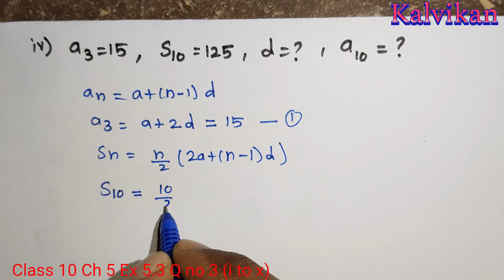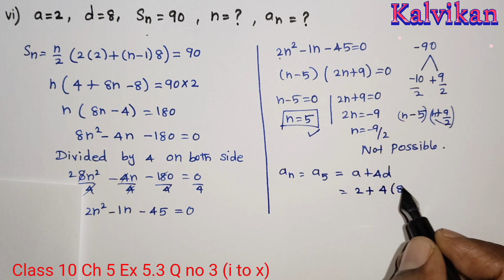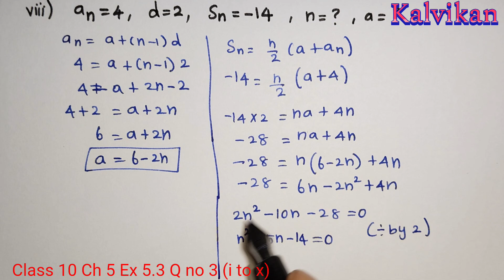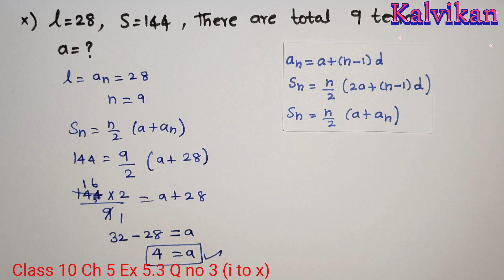Cbse Class 10 AP Chapter 5 Exercise 5.3 Question no 3 in Tamil / Ncert New Syllabus / Kalvikan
Cbse Class 10 Maths Arithmetic Progressions Chapter 5 Exercise 5.3 Question no 3 ( i to x ) in Tamil / Ncert New Syllabus / Kalvikan